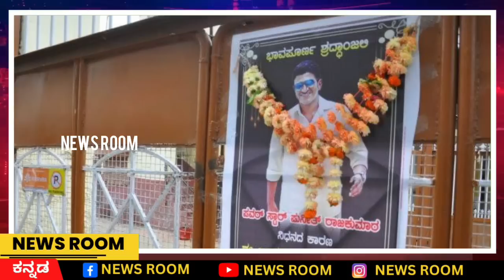ಯಾರಿಗೆಲ್ಲಾ ಸಿಕ್ಕಿದೆ “ಕರ್ನಾಟಕ ರತ್ನ”.. ಅಪ್ಪುಗೆ ಕೊಟ್ಟಿದ್ದರ ಕಾರಣ ಗೊತ್ತಾ?